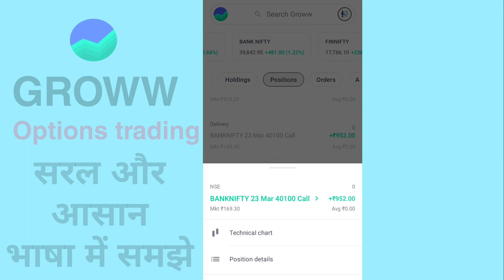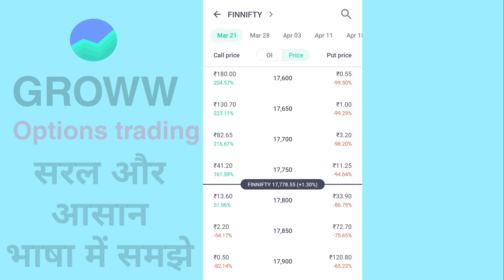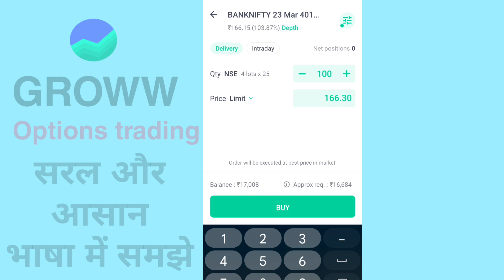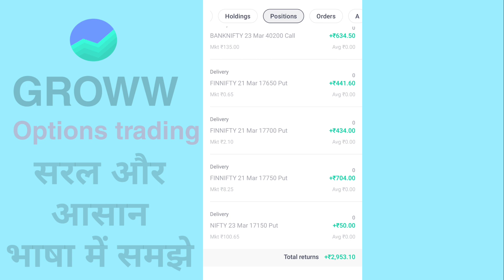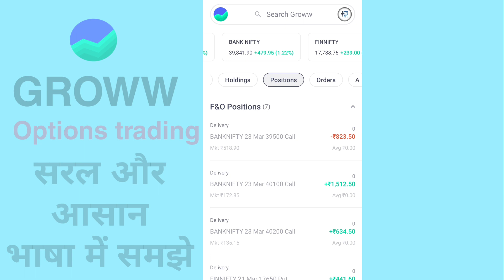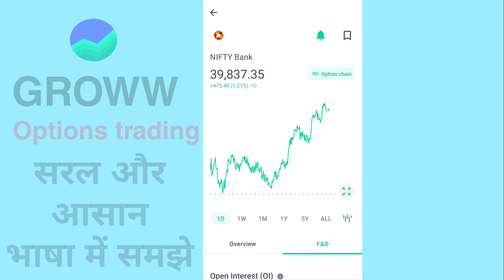Live Options Trading | options trading se paise kaise kamaye | options trading for beginners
Hello dosto,
aaj ki is video me main apko bataunga options trading kaise karte hai aur groww app me options trading me aap profit kaise kar sakte hocall option kaise buy karte aur options trading me loss se kaise Bach skate hai dosto live options trading kaise kare beginners hindi me is video me main apko bataunga to is video ko puri dekhna last tak.